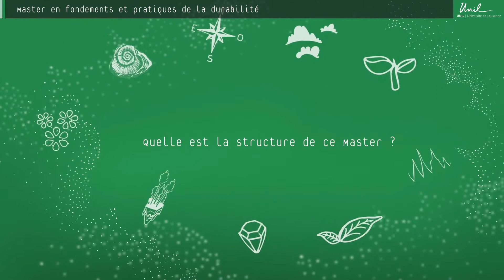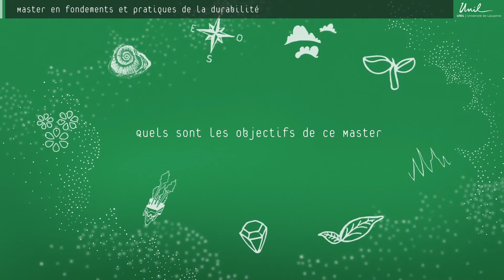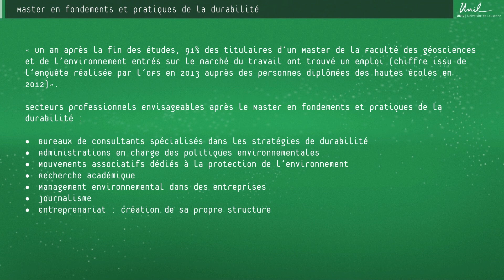Master en fondements et pratiques de la durabilité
Présentation du Master en fondements et pratiques de la durabilité avec Dominique Bourg, professeur à la Faculté des géosciences et de l’environnement, et un étudiant.